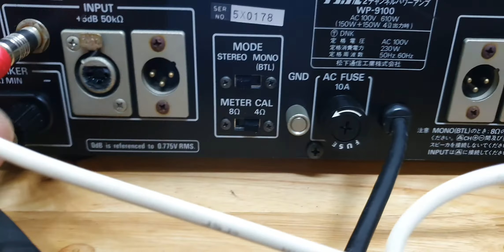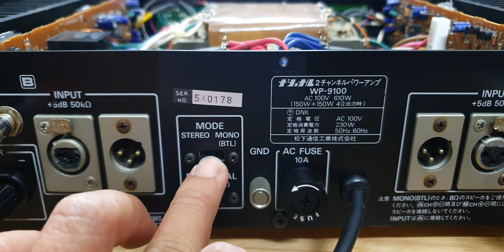đẩy bãi Nhật ramsa wp 9100 hàng quá đẹp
đẩy bãi Nhật ramsa wp 9100 hàng quá đẹp quá đẳng cấp nghe nhạc hát karaoke phê tê tái